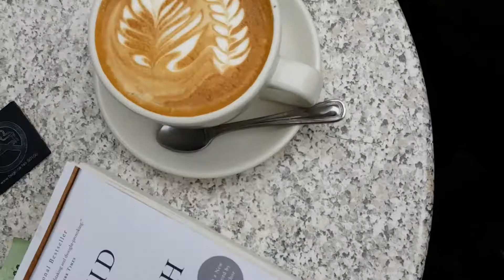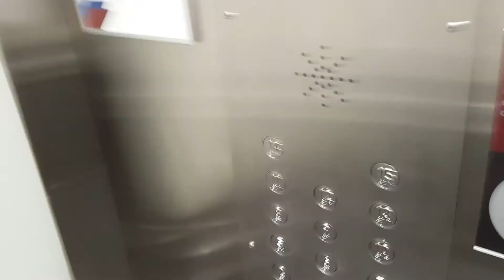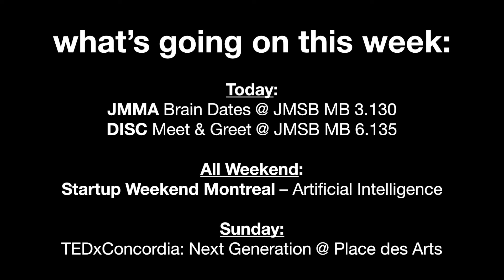JMSB LEGEND ADVICE | Concordia Vlog 006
FROM TWO OF THE BEST IN THE BIZ

Follow me through Montreal as I meet people, move fast, and break things!